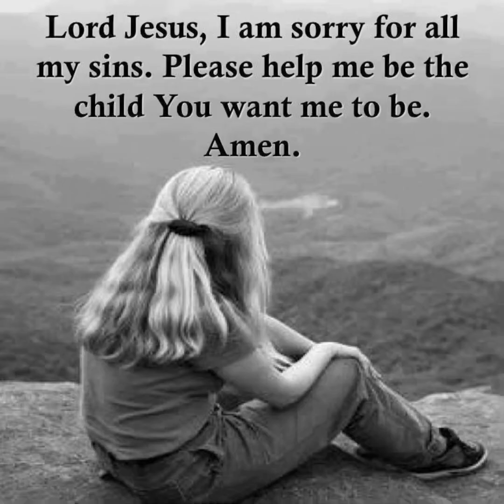Dear God am I the child you wanted